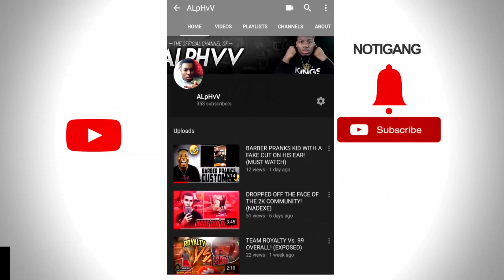LIL NAS X - OLD TOWN ROAD REMIX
THANK YALL SO MUCH FOR CHECKING OUT MY CHANNEL! IM A YOUTUBER/STREAMER AND IS WILLING TO GIVE YOU GUYS THE BEST CONTENT. IF YOU GUYS HAVE ANY QUESTIONS ABOUT MY CONTENT AND HOW I DO IT PLEASE FEEL FREE TO LEAVE A COMMENT AND I WILL GET BACK TO YOU AS SOON AS I CAN.

* Xbox:Royalty ALpHv